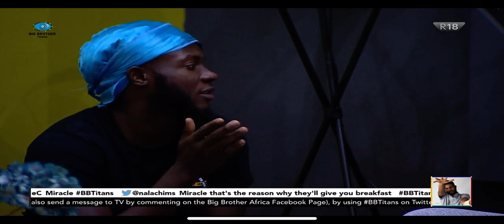Blaqboi and Ipeleng talk about their relationships with Blue and Miracle